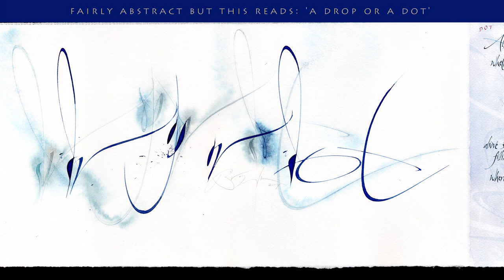Calligraphy TV sample 2